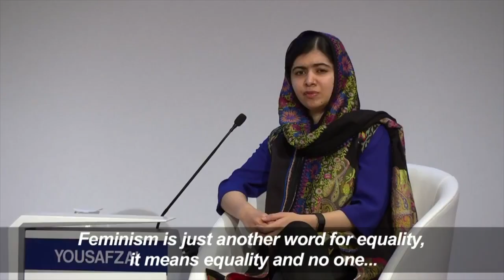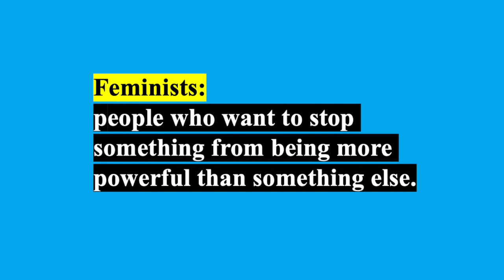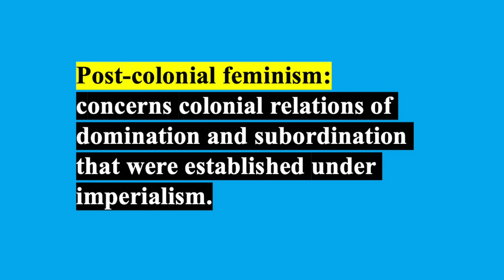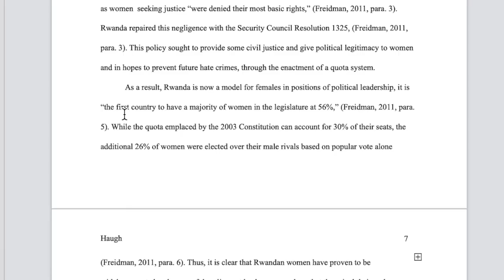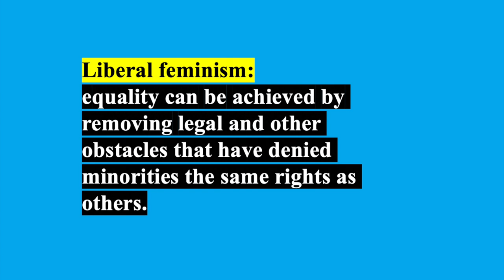Talking About Feminism & Humanitarian Interventions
As I received a 9.0 for this assignment and I put in a lot of work, I wanted to share the videos :)

Final assignment for International Relations (SSC2002) at University College Maastricht - Video Essay week 3

References:
Erdogan, B. (2020). Feminist and Queer Approaches in IR [lecture]. International Relations. University College Maastricht.

Oxford Union. (2019, May 29) Humanitarian Intervention | Head To Head Debate | Oxford Union [Video file].

Ray Murphy, & Róisín Burke. (2015). Sexual and Gender-based Violence and the Responsibility to Protect: Where Does Gender Come In? Irish Studies in International Affairs, 26, 227-255. doi:10.3318/isia.2015.26.11

Tickner, Youjust don`t Understand,Int. Studies Quarterly, 1997, 41,611-Tickner and Sjoberg, Feminism, Chapter 10, in Int. Relations Theories: Discipline and Diversity,Dunne, Kurki and Smith(eds)